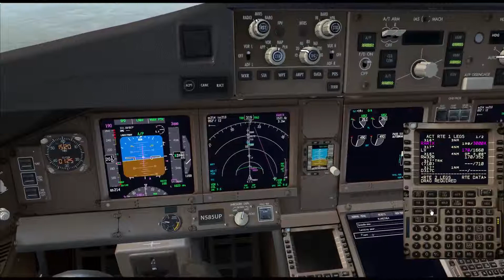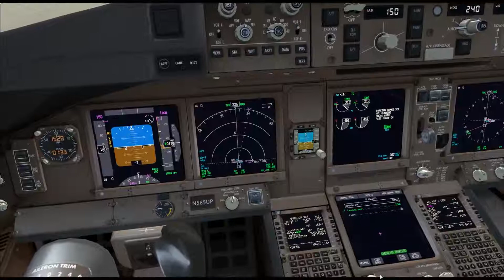UPS B77F visual landing Cologne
Fictional UPS 777 Freighter landing visually with defect ILS frq in FMC.